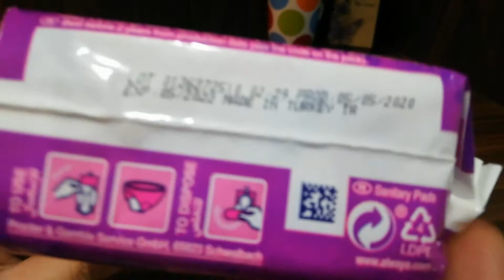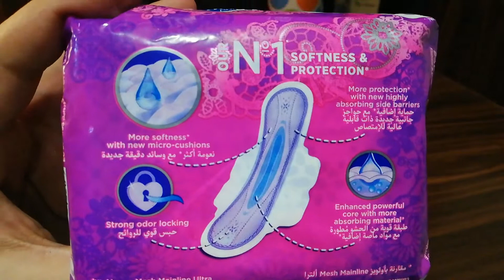Diamond Always Ultra thin || Asma Health and beauty Secrets